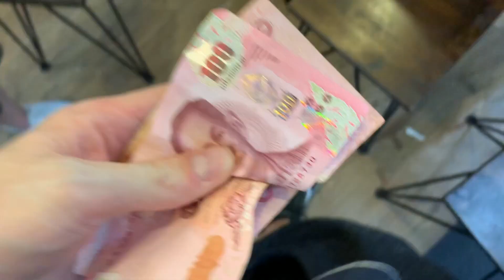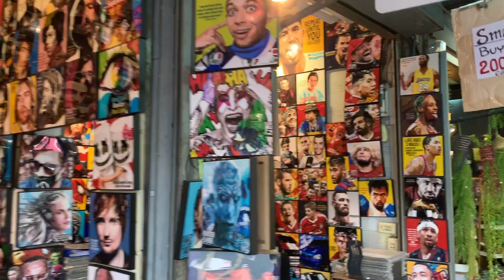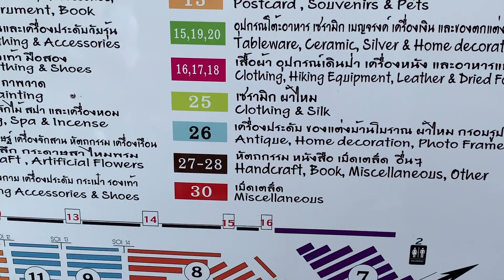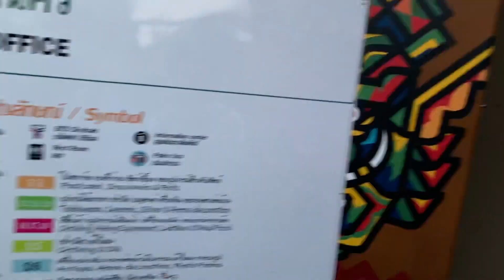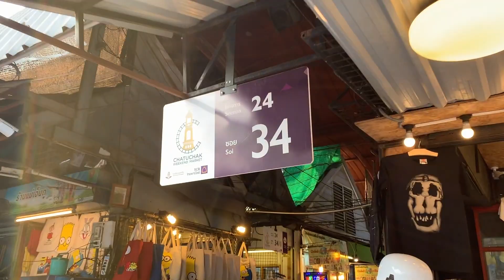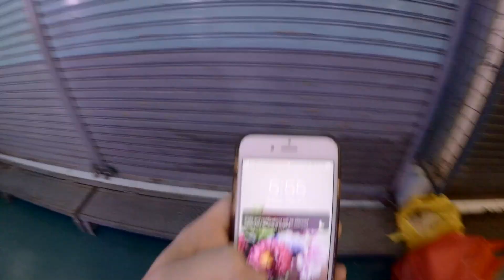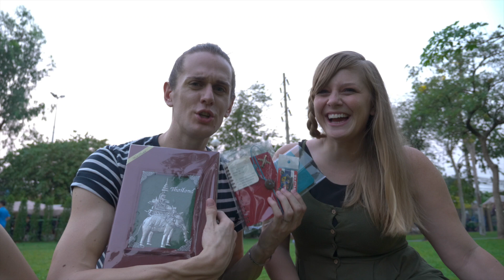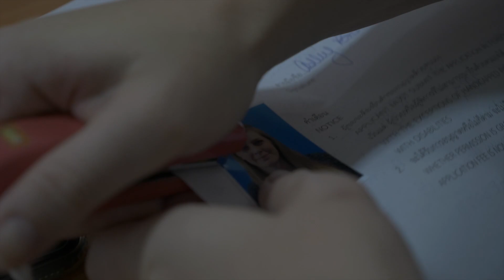Bangkok Shopping Challenge & GIVEAWAY! 🥰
📹 I teach you how to Edit Like THE WAY AWAY! Course available now!